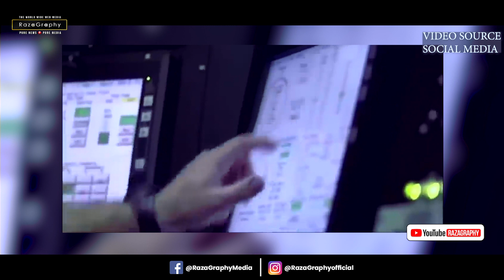अमेरिका को तगड़ा झटका, साउथ चाइना सी में अमेरिका की परमाणु पनडुब्बी टकराई, अमेरिका में मचा हड़कंप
Watch Big Breaking news from America

Clarification :
As all you know we are a News Channel, we are providing news with verified references and proofs. Also we always follow the YouTube community guideline and Indian Government guidelines.

be infringing.